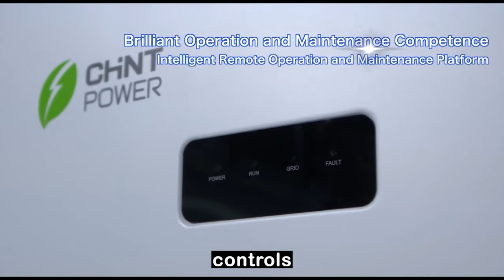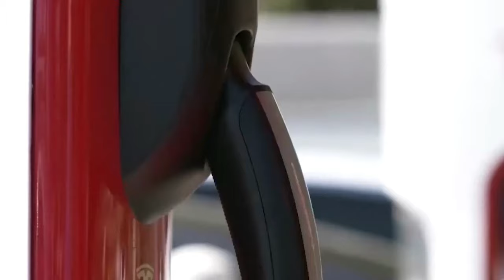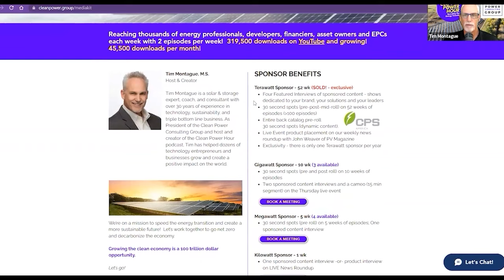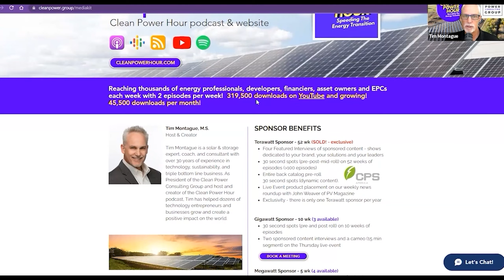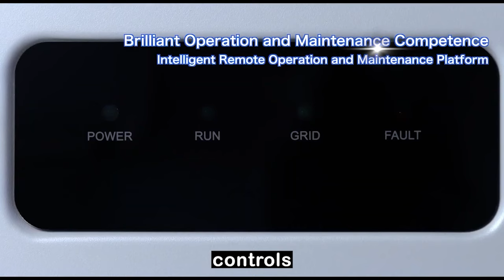Streamlining Clean Energy Finance | Amanda Li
🌐 Join the Clean Power Hour as Tim Montague interviews Amanda Li, COO of Banyan Infrastructure! 🚀 They discuss Banyan's innovative software, simplifying clean energy project finance. Amanda shares her journey from Generate Capital to co-founding Banyan, aiming to make clean energy investing accessible. 🌱💡

Discover how Banyan's platform reduces costs, speeds up processes, and enhances liquidity across the project lifecycle. 🔄 Amanda highlights the potential of Banyan's standards becoming industry defaults. 📊

Explore opportunities to accelerate solar, wind, storage, and emerging tech under the Inflation Reduction Act. Amanda envisions simplifying IRA compliance with Banyan to maximize impact. ⚙️💼

With 5 years of momentum and funding, Banyan has a bold vision to transform clean energy finance. Don't miss Amanda's insights and infectious optimism for the energy transition! 🔗

Key Takeaways
1. What are some of the biggest pain points and inefficiencies in financing clean energy projects today?
2. How specifically does Banyan Infrastructure's platform streamline workflows and reduce costs for asset owners, developers, and investors in renewable projects?
3. What is Banyan's long-term vision for transforming clean energy project finance? What does success look like in 5-10 years?
4. What innovative data products could come from aggregating project performance data on Banyan's platform?
5. Why should renewable energy developers and funds think "digital first" and adopt modern software early instead of relying on spreadsheets?

0:00 - Introduction
2:54 - Amanda's Background and Founding of Banyan
4:46 - Generate Capital Overview
6:47 - The Infrastructure Banyan looks to Finance
8:40 - How Banyan Accelerates Clean Energy Finance
12:09 - The Transformation Banyan Envisions
14:08 - Overview of Banyan's Software Platform
17:18 - Key Benefits of Banyan's Platform
19:12 - Perspective on the Inflation Reduction Act
22:43 - Banyan's Role in Maximizing IRA Impact
25:33 - Who Banyan is displacing/squeezing out
27:49 - Streamlining Solar Financing with Banyan Platform.
30:17 - Progress Building Banyan over 5 years
32:23 - Envisioned Success Metrics
34:06 - Market Intelligence via Banyan's data
35:23 - Parting words from Amanda & contact info
37:10 - Conclusion

Listen to interviews with cleantech innovators, stay updated on the latest technologies, and explore renewable energy opportunities. Tune in for the latest in solar, wind, and energy storage with hosts Tim Montague and John Weaver.